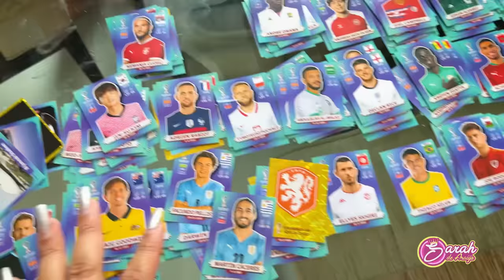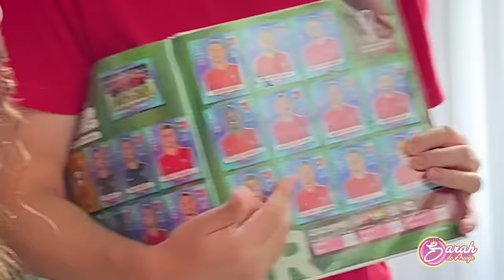SARAH BRIGOU COM SUA MELHOR AMIGA ?! OLHA NO QUE DEU ! - Sarah de Araújo